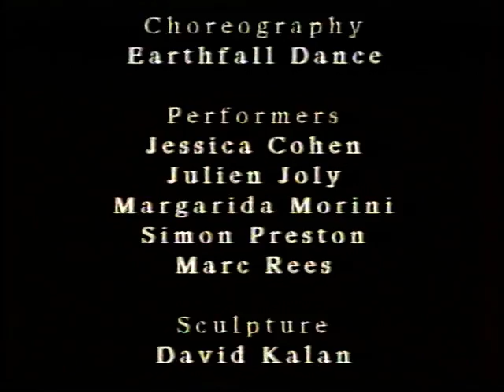I and I the place